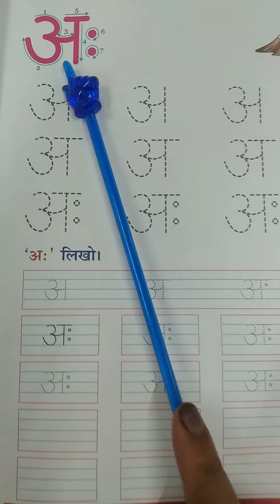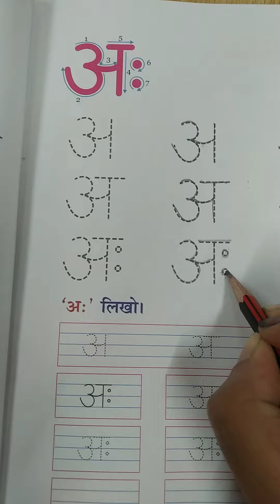अः का परिचय(1)